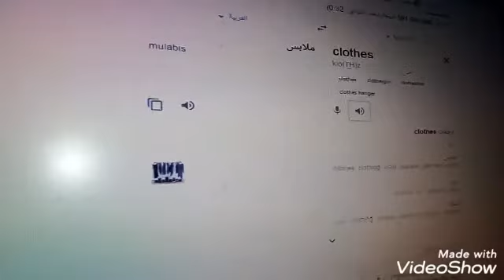انطقها_صح النطق الصح لكلمه clothes